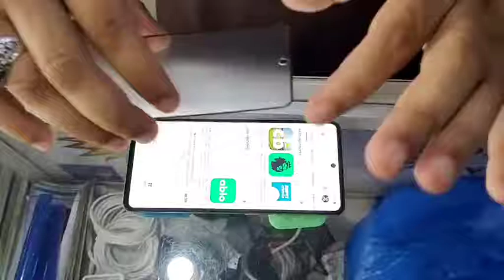Applying Matte glass or gaming glass